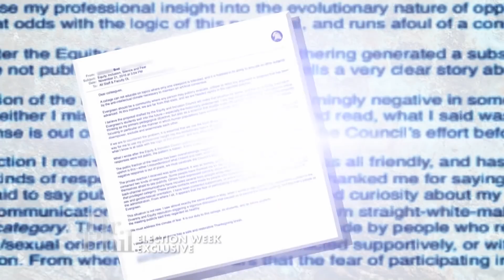Professor Says Cancel Culture Turned His And His Wife’s Lives ‘Upside Down’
A professor claims cancel culture caused him to lose his livelihood and turned his life upside down.